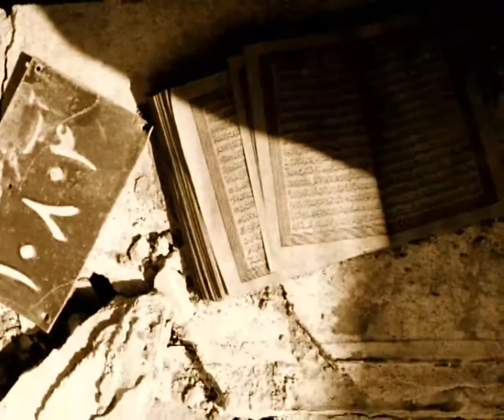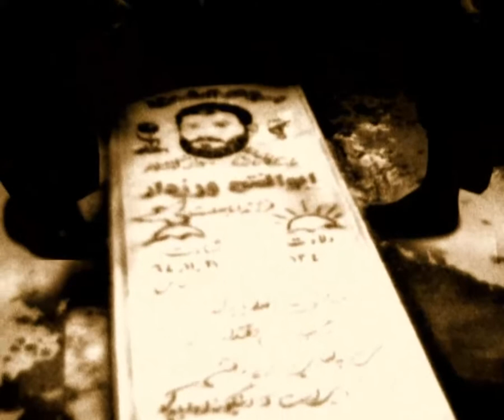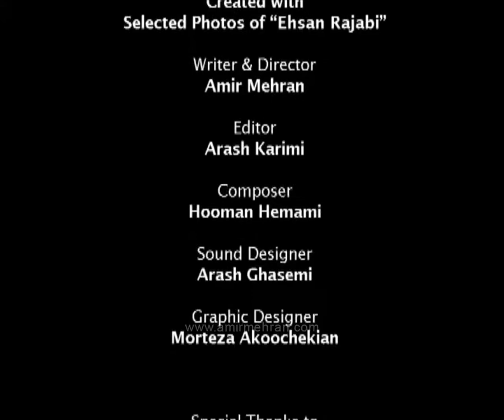Cold Blood│Experimental Short Film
Experimental Short Film

The real war victims cannot truly be shown in films, but still frames can just simply be more realistic.

Created with selected photos of "Ehsan Rajabi"
Writer & Director: Amir Mehran
Editor: Arash Karimi
Composer: Hooman Hemami
Sound Designer: Arash Ghasemi
Graphic Designer: Morteza Akoochekian
Producer: Mehrdad Ghaffarzadeh – Amir Mehran
2008 │7 min
Awards:
. Best Documentary in 6th Aeine va Aftab film festival 2010 Iran
. Best Short film in A film for peace festival 2010 Italy
. Best experimental film in 7th short soup international short film festival 2010 Australia
. Documentary award in 2nd Cyprus international short film festival 2009 Cyprus
. Special jury award in 3rd Bursa international silk road film festival 2008 Turkey
. Best experimental film in 25th Tehran international short film festival 2008 Iran
. Best film in 4th rooyesh film festival 2008 Iran
Festivals:
- 7th short soup international short film festival 2010 Australia
- A film for peace festival 2010 Italy
- Cinemadamare 2010 Italy
- Cinema day celebration 2010 Iran
- 11th Moqavemat International Film Festival 2010 Iran
- 7th Filmfest Eberswalde 2010 Germany
- Invideo – 20th international exhibition of video and cinema 2010 Italy
- 13th Istanbul international 1001 documentary film festival 2010 Turkey
- 7th SEDICICORTO International Film Festival Forli 2010 Italy
- 6th Aeine va Aftab film festival 2010 Iran
- 20th Ankara international film festival 2009 Turkey
- 5th Aljazeera international documentary film festival 2009 Qatar
- 2nd Cyprus international short film festival 2009 Cyprus
- 3rd International short film festival Kratkofil 2009 Bosnia
- 19. International Videofestival Bochum 2009 Germany
- 7th In the palace international short film festival 2009 Bulgaria
- Avanca 2009 Portugal
- 14th split film festival 2009 Croatia
- 5th Singapore short film festival 2009 Singapore
- 14th Milano film festival 2009 Italy
- 8th Reggio film festival 2009 Italy
- Docudays-9th Beirut international documentary festival 2009 Lebanon
- 6th Con-Can movie festival 2009 Japan
- 12th Auburn international film festival 2009 Australia
- 3rd Cinema Verite – International documentary film festival 2009 Iran
- Bolzano short film festival 2009 Italy
- 4th Rooyesh (Growth) film festival 2008 Iran
- 25th Tehran international short film festival 2008 Iran
- 6th picture of the year celebration 2008 Iran
- 3rd Bursa international Silk Road film festival 2008 Turkey
Follow me for art and updates!